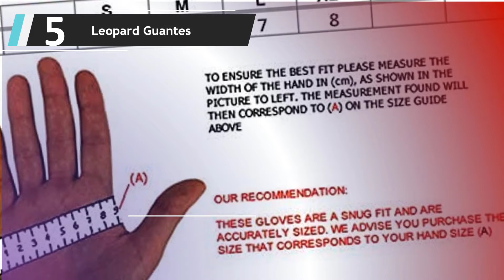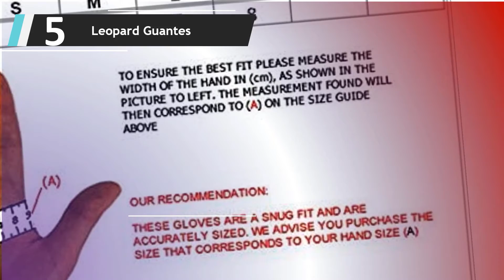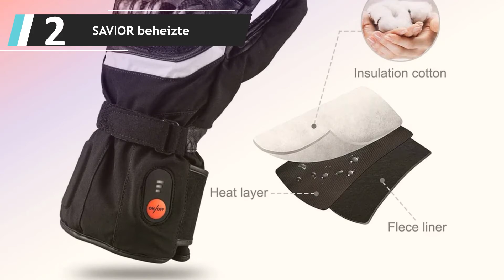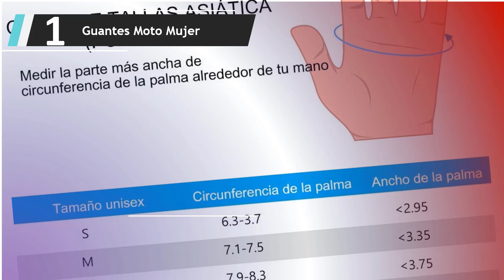✅ Mejores Guantes De Moto 2022 - (Top 5)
Aquí está la lista de 5 Mejores Guantes De Moto

1. Guantes Moto Mujer

2. SAVIOR beheizte

3. Guantes de Moto Alpinestars

4. Motorradhandschuhe

5. Leopard Guantes